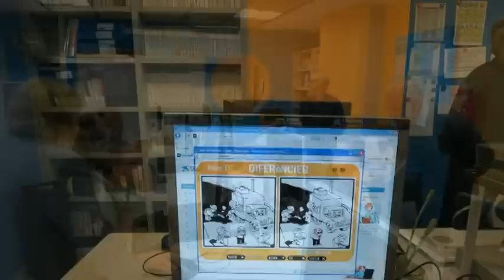Taller Escola Sant Camil Fi de Curs 2012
Esplai Sanllehy, fi de Curs 2012 del Taller-Escola, Sant Camil.